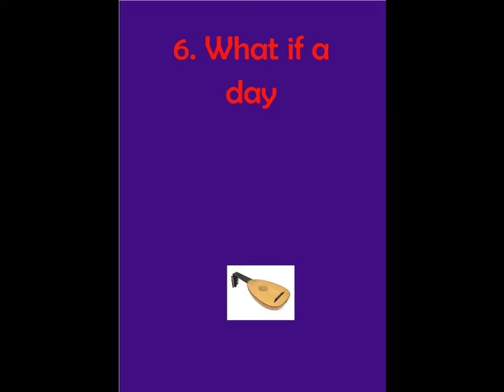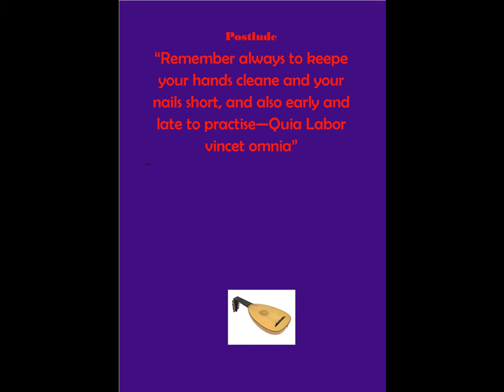An introduction to lute playing - by Diana Poulton. 12 Pieces for renaissance lute.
Apart from the challenge of playing the pieces there is also the challenge of trying to get a reasonable and accurate sound when recording.
I use Debut Video Capture and a usb AKG mic.
I used for the first time Video pad Video editor to stitch everything together. It went well enough as a process..

Here are the pieces:
1. A Toye - from JAne Pickering's Lute Book

2. Basse-DAnse (La Roque)

3. The Buffons (Les Bouffons)  - from the Straloch MS.

4. J'ay bien mal choisi - from "A Briefe and Plaine Instruction" by Adrian Le Roy

5. Greensleeves - William Ballet's Lute MS.
h
6. What if a day - Jane Pickering's Lute MS.

7. Mrs. Winters Jump - John Dowland

8. Fortune Angloise (Fortune my Foe) - Nicolas VAllet

9. Almain - Robert Johnson

10. A Galliard - Thomas Robinson - Not Played
11. Curranta for Mrs. (Elizabeth) Murcott

12. John Perrichon's Coranto - from "a variety of lute lessons"